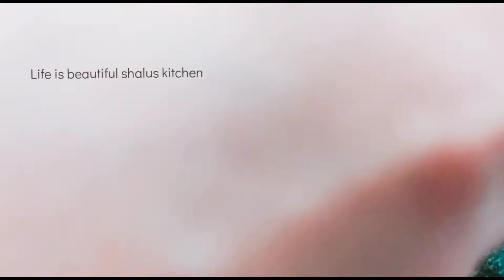सीक्रेट अंडा मसाला | Secret Egg Curry | Shalu's Curryworld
Easy egg curry recipe 😋